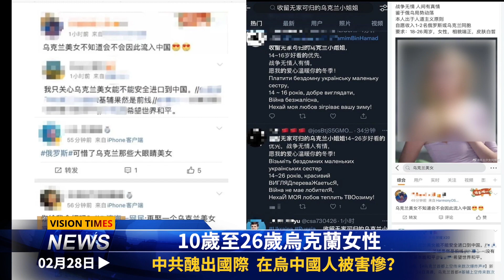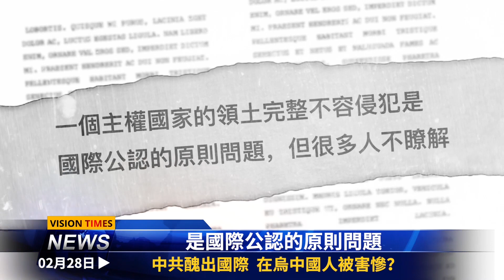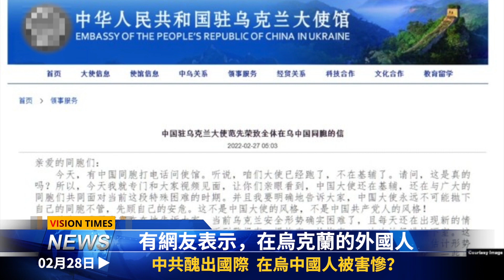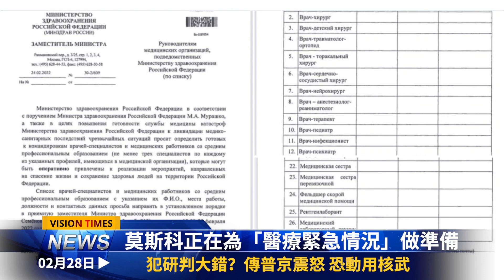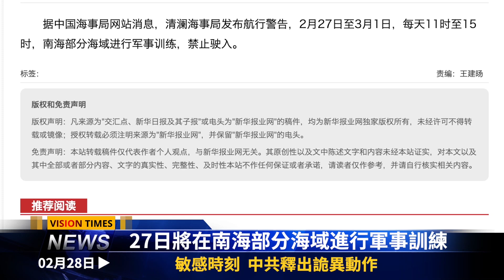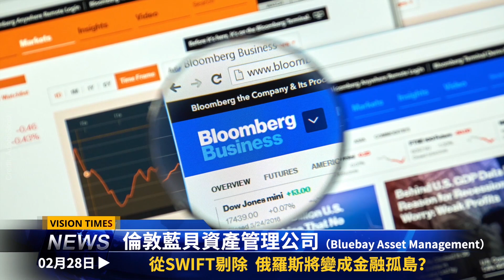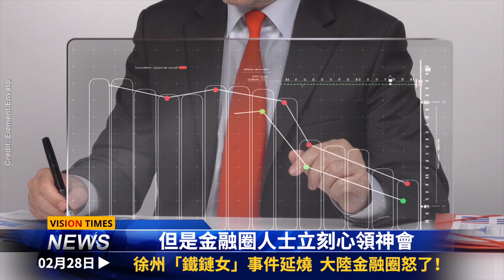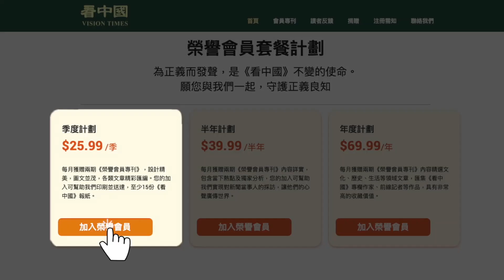出大錯普京震怒？恐動用核武；中共醜出國際 僑胞被害慘？敏感時刻 中共釋出詭異動作「金融核彈」擊毀俄羅斯？徐州「鐵鏈女」事件延燒 大陸金融圈怒了！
☀️今日內容 ☀️

00:05 新聞提要
00:32 中共醜出國際  在烏中國人被害慘？
02:54 犯研判大錯？傳普京震怒 恐動用核武
04:48 敏感時刻  中共釋出詭異動作
06:32 從SWIFT剔除  俄羅斯將變成金融孤島？
09:01 徐州「鐵鏈女」事件延燒  大陸金融圈怒了！